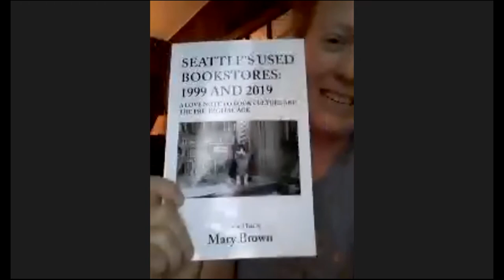The Booksellers: Movie Talk with the Frank Banko Alehouse Cinemas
The Frank Banko Alehouse Cinemas staff discusses the 2019 film 'The Booksellers'! Part of ArtsQuest @ Home presented by BSI Corporate Benefits!

SteelStacks.org/Film